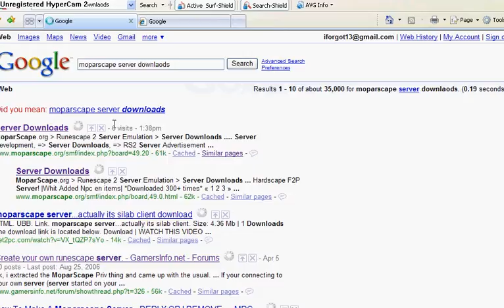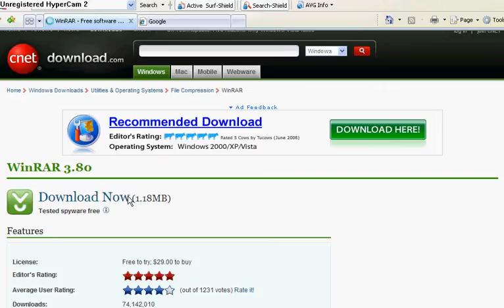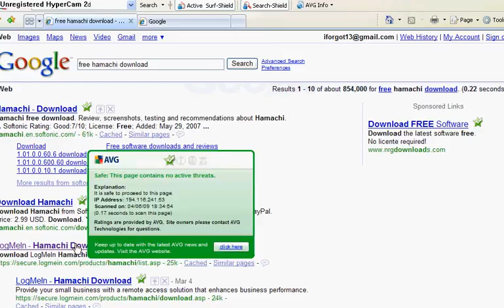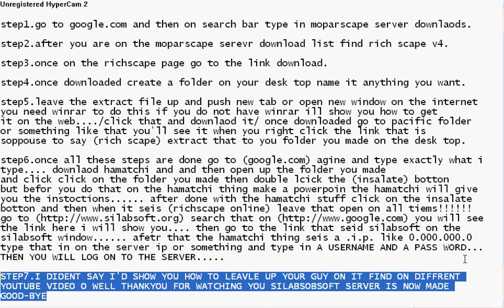how to make a silabsoft server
this isa the right wya sorry i couldent show you the full thnig but atleast i think you understand...